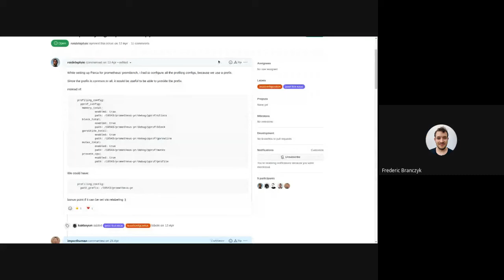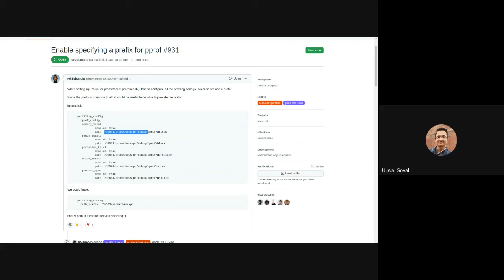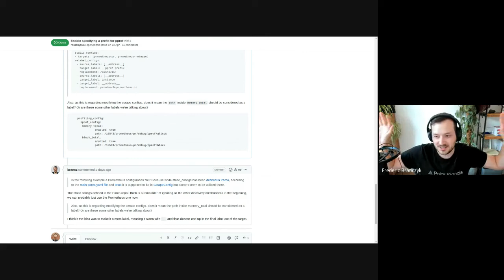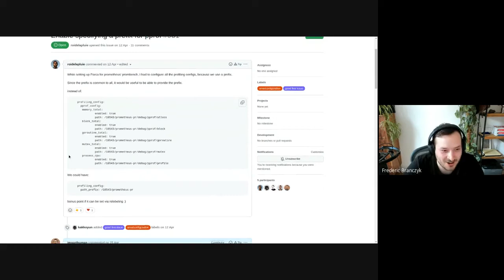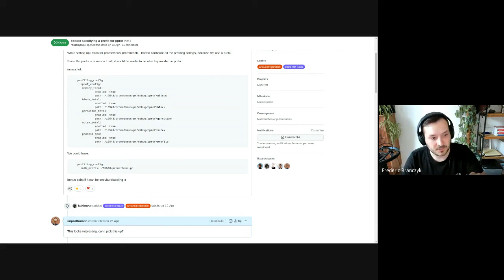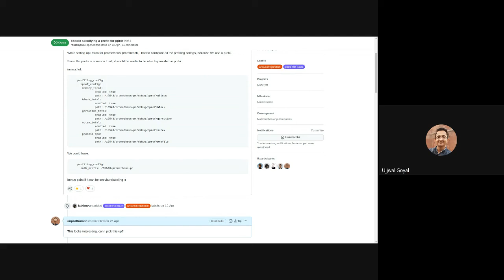Parca Office Hours (2022-06-02)